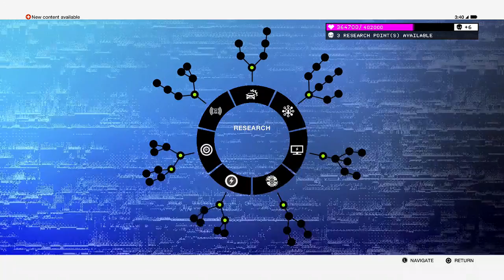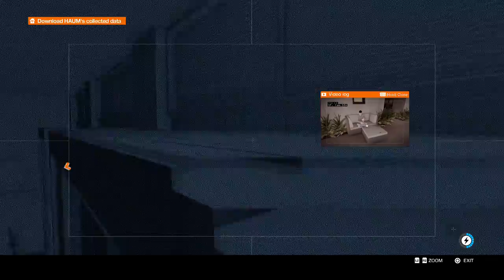Watch Dogs 2 Part 14, Sneaking And Entering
probably not a show of me at my best
though what my best is, who knows :P